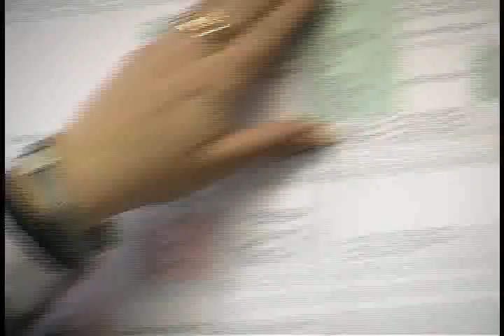Francesco Schiaffino TPS.mp4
Viñamarino, egresado de la Scuola Italiana y titulado de ingeniero industrial en la Universidad Católica de Valparaíso, es el nuevo gerente general de Terminal Pacifico Sur, Francesco Schiaffino Bacigalupo  El alto ejecutivo asegura que Valparaíso es y seguira siendo e primer puerto de contenedores de Chile